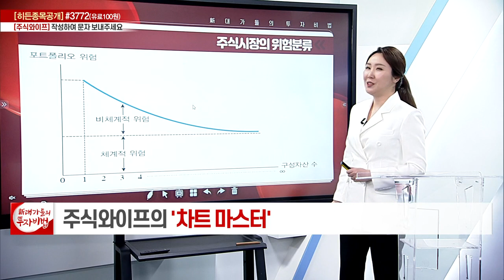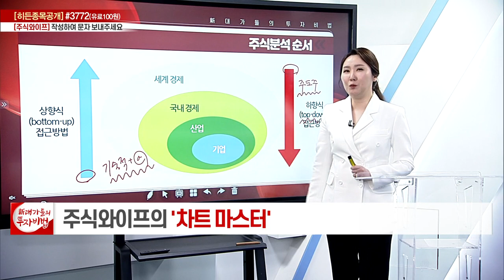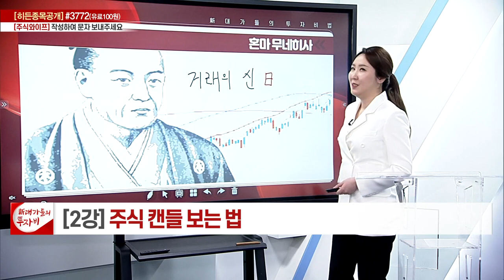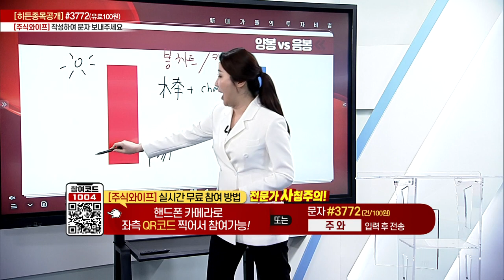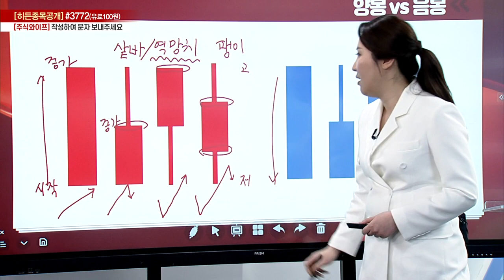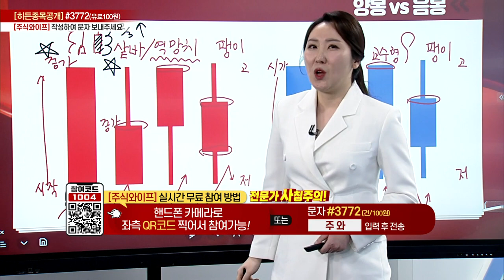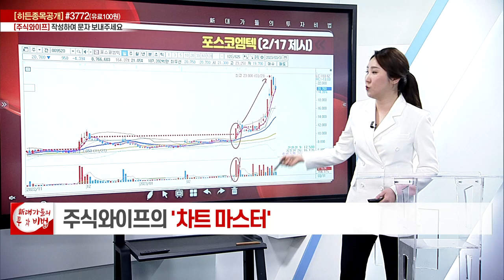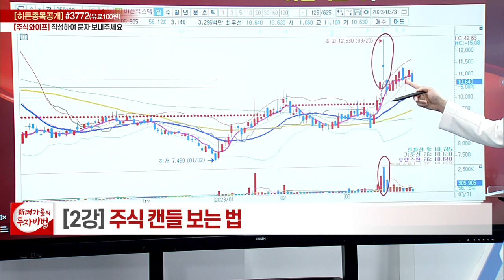주식 캔들 보는 법_주식와이프의 차트마스터 2강_대가들의 투자비법 (20230403)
주식 캔들 보는 법

- '주식와이프' 카카오톡 소통방 입장
  : 휴대폰 카메라로 화면의 QR코드를 대고 나오는 URL 클릭 / 문자 #3772 로 '주식와이프' 전송